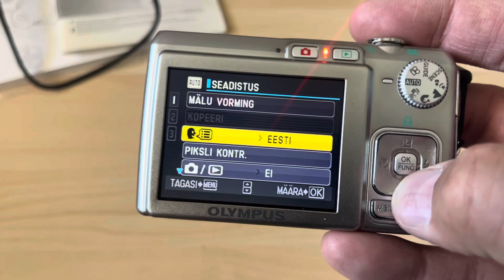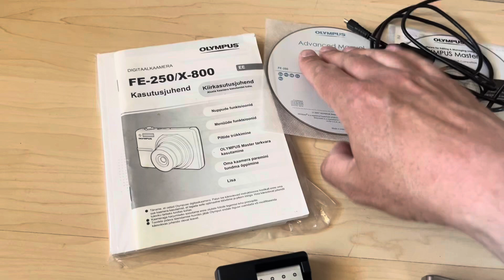Olympus FE-250 old digital camera photo shoot 8.0 MPx AF3x zoom lens high sensitivity device test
Nice and cool Olympus digital zoom camera. Works well. Charger LI-40C and other necessary equipment added.